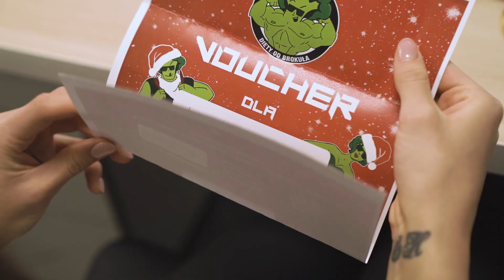IDEALNY PREZENT POD CHOINKE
🤔Kolejny raz nie masz pomysłu na świąteczny prezent dla bliskiej osoby?  Diety od Brokuła przychodzą z odsieczą! 😎

Rodzice, koleżanka z pracy, najlepszy przyjaciel, siostra, czy narzeczony?❤️     Każdej z tych osób przyda się porcja zdrowia podana na talerzu! 🥗

A może Ty masz już noworoczne postanowienia😉?

🎁W tym roku na Święta możesz podarować komu tylko zechcesz voucher na dowolną kwotę do wydania na nasze diety.

💚A że Brokuł uwielbia rozdawać prezenty, wartość każdego vouchera podwyższamy o 10%! 💰

Np. Wybierając voucher za 200 zł i wpłacając taką kwotę, obdarowana przez Ciebie osoba otrzyma 220 zł  do wydania na nasze diety! 😍

📩Skontaktuj się z naszym Biurem Obsługi Klienta, a Brokułowe Specjalistki wszystko Ci wyjaśnią.